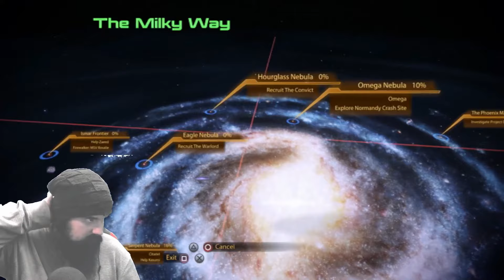Archangel Disfigured / Memorial - Mass Effect 2: Legendary Edition Ps4 Full Gameplay - Veteran Mode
A day of fun, sabotage, and mistakes. Normandy crash site memorial.

Send me a gift from my wish list

About Mass Effect Legendary Edition on PlayStation 4

RELIVE THE CINEMATIC SAGA: Heart-pounding action meets gripping interactive storytelling where you decide how your unique story unfolds.

EXPERIENCE THE LEGEND OF SHEPARD: Create and customize your own character, from appearance and skills to a personalized arsenal then lead your elite recon squad across a galaxy in turmoil.

REFLECT ON YOUR CHOICES: Your choices seamlessly travel from one game to the next. Each decision you make will control the outcome of every mission, every relationship, every battle – and even the fate of the galaxy itself.